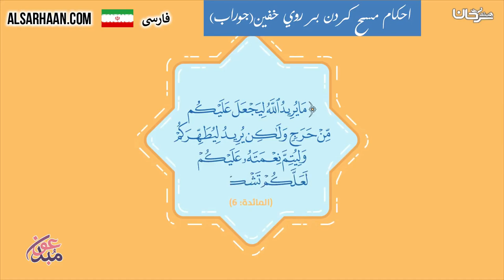احكام مسح كردن بر روي خفين جوراب احكام المس